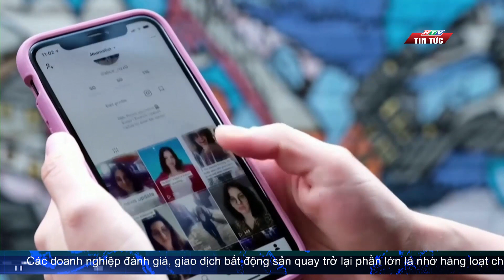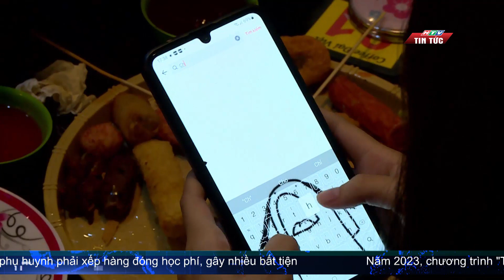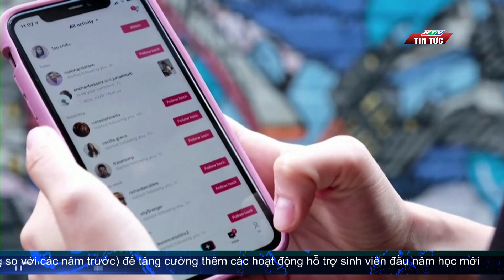NGĂN CHẶN NỘI DUNG XẤU ĐỘC TRÊN MẠNG XÃ HỘI| HTV TIN TỨC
Chỉ mới bùng nổ khoảng 3 năm trở lại đây nhưng Việt Nam hiện đã xếp thứ 6 trong top 10 quốc gia có lượng người dùng TikTok lớn nhất thế giới với gần 50 triệu người sử dụng.
 TikTok phân phối nội dung theo thuật toán tự động cung cấp thông tin cho người xem. Và nguy hiểm là với những nội dung xấu độc nếu không có biện pháp ngăn chặn kịp thời, chúng sẽ liên tục hiện lên trên trang của người xem.